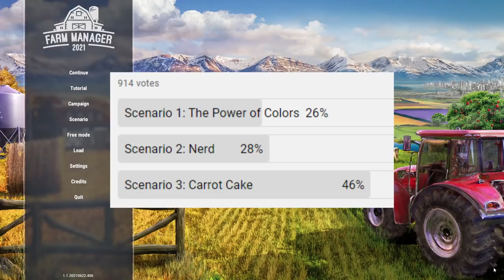Let Them Eat Carrot Cake! | Farm Manager 2021 - Carrot Cake Scenario - Part 1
Farm Manager 2021 returns as we take on the Carrot Cake Scenario, as voted for by you lovely people out there! So the goal is simple; produce all sorts of ingredients, in quite large quantities, to make a carrot cake. Presumably a really massive one.

We begin with very little, just a worker house and some trees, and we also don't have much in the way of bank balance, so we have to come up with a way to make some good solid money on a consistent basis.

Without wishing to spoil how things go, we do manage to get a few things in place to get us some nice amounts of money, although they might not be the things you entirely expect given the scenario we're playing!

Get ready for a logistic challenge in the next part of the best-selling series, which has been sold in over 120,000 copies! In Farm Manager 2021, as a farm manager, you have to ensure the right level of harvest, employee satisfaction, animal health, equipment efficiency and proper crop processing. You can buy new plots and use materials from abandoned buildings to expand your farm. Thanks to the new, more intuitive interface, employee management is even simpler.

In Farm Manager 2021 you will find even more plant species to grow. Now also organic ones! Grow celery, carrots, currants, gooseberries, onions and more. Observe plant growth. The new mechanics allow automatic field management using available employees and machines.

Enjoy a variety of machines that you can use when working in the field. Buy and sell them on the stock market. Look for bargains among used machines.

In Farm Manager 2021 you will find bees, sheep, goats, rabbits, chickens, turkeys, ducks, geese and cows. For the first time, you will be able to set up a fish farm, ostrich, wild boar and quail farm.

Logistics center, mechanic’s garage, veterinary center and much more! The logistics center will allow you to transport larger quantities of resources and products easier and faster. In the mechanic’s garage, they will take care of your agricultural machinery. Employees from the veterinary center will ensure the health of your farm animals.

Prepare fields in spring, care for plants in summer, harvest crops in autumn and grow plants in greenhouses in winter. The weather can be dangerous for your farm. Heavy rain and hail may affect crop harvesting, and a thunderstorm can cause a fire that will damage your farm.

A satisfied employee is a good employee! Hire permanent and seasonal employees. Keep employees satisfied, control payroll and overtime. Increase their qualifications through trainings. Remember that everyone deserves a rest. Angry employees can leave at any time, so it’s really worth taking care of them.